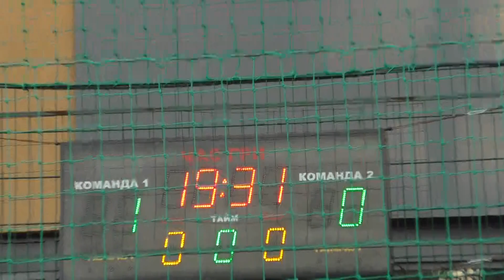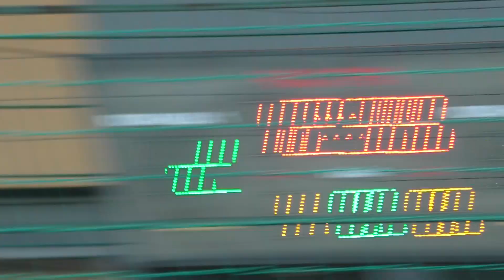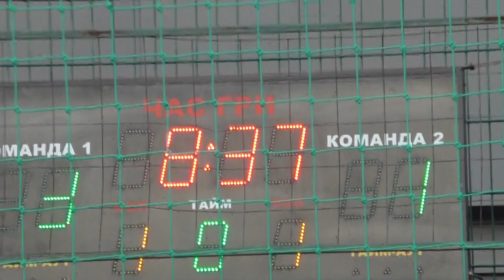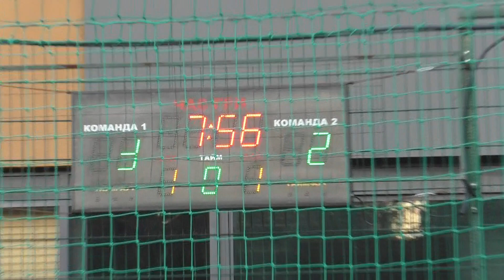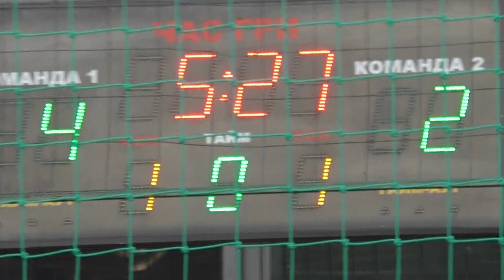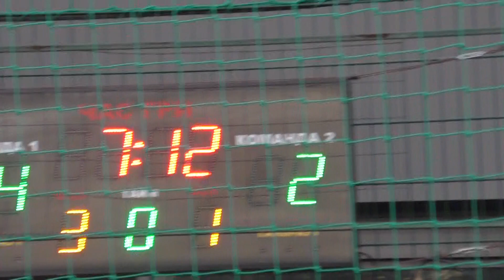29 КХ 7 тур 8 лига Joker Фолио Плюс Тетра 1-2 таймы